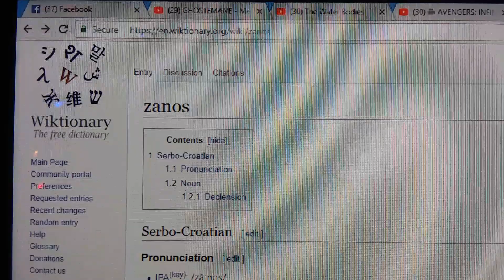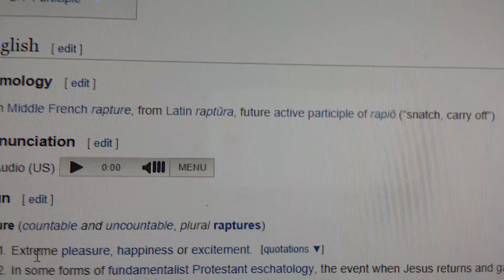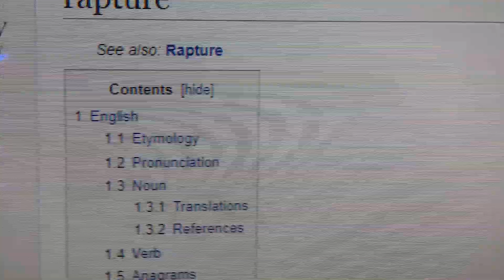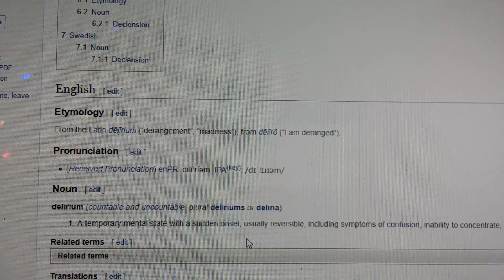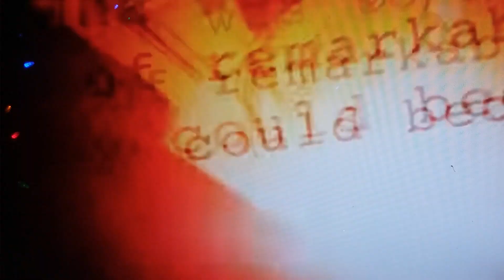144,000 Are The Avengers !!!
Bringing 4th Heaven !!!